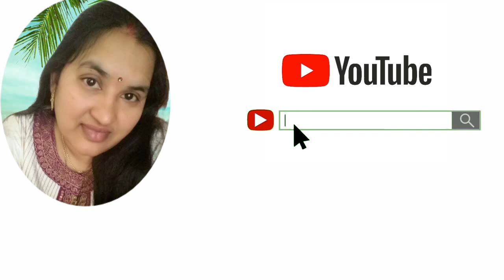Amazing flower vase made from Waste CD/How to use Old cd for Home decoration /CD CRAFTS/ssartscrafts